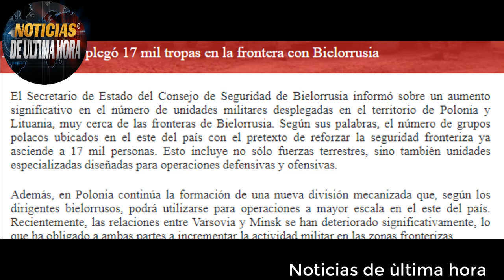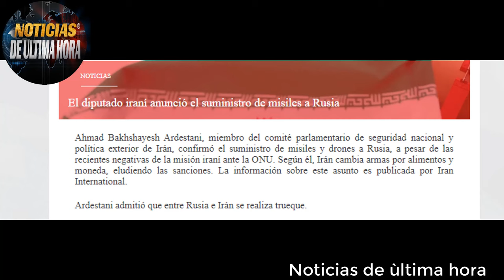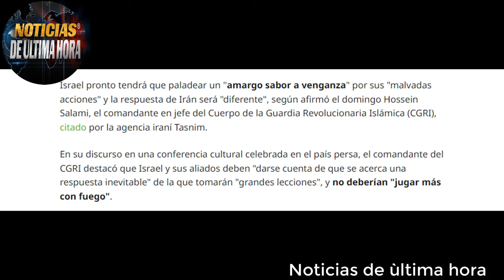🔴 !ESTÀ QUE PRENDE !OTAN EN LAS NARICES BIELORRUSIA 🔴TENSIÒN IRAN ADVIERTE CUANDO ATACARÀ A ISRAEL.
Noticias de la otan jens  stoltemberg hoy 09de SEPTIEMBRE  de 2024
noticias Estados Unidos hoy 09de SEPTIEMBRE  de 2024
noticias de la flota rusa del mar negro
Noticias en vivo hoy 09de SEPTIEMBRE  de 2024
noticias igor konashenko hoy 09de agsoto de 2024
noticias de ultimo minuto kursk hoy 09de SEPTIEMBRE  de 2024
noticias militares ucrania kursk hoy 09de SEPTIEMBRE  de 2024
NOTICIAS UCRANIA HOY 09de SEPTIEMBRE  de 2024
noticias en español hoy 09de SEPTIEMBRE  de 2024
ultimas noticias rusia kusks hoy 09de SEPTIEMBRE  de 2024
noticias del mundo hoy 09de SEPTIEMBRE  de 2024
noticias mexico hoy 09de SEPTIEMBRE  de 2024
noticias donest luhanks
noticias ultimo minuto hoy 09de SEPTIEMBRE  de 2024